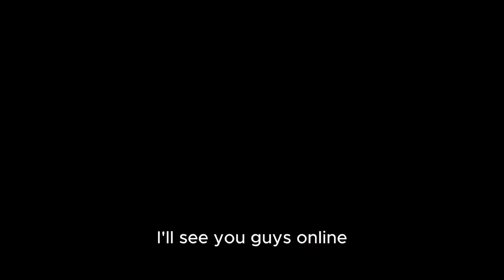Guarisco Group on the ON CAM Ready! 10.24.2023